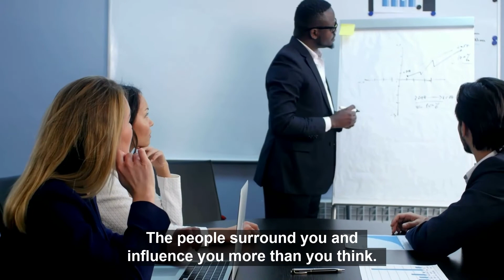Ways To: How To Hold Yourself Accountable and Accelerated Your Growth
A few years ago, I was working at the global headquarters.

Having just had my first child, I had great plans and hopes for my future career and new life as a full-time working mom.

During the first weeks of my return to work, we announced the HQ was moving to another country.

I was once disappointed, feeling hopeless and unfair.

▶️ Watch this video, I talked about how I held myself accountable and accelerated my own growth.

⬇️ More stuff you should check out ⬇️

✅ FREE TRAINING: 6 STEPS TO NOT STAY AT MIDDLE MANAGEMENT AND BECOME A SENIOR LEADER FOR MORE IMPACT AND INCOME (EVEN IF YOUR CURRENT JOB IS OPERATIONAL)

✅ TAKE A FREE QUIZ TO DISCOVER YOUR INFLUENCE STYLE.

✅ DOWNLOAD THE FREE CHECKLIST: THE 17 QUALITIES YOU NEED TO BE PROMOTED FROM MID TO SENIOR MANAGEMENT

✅ DOWNLOAD THE FREE WORKSHEET THAT WILL HELP YOU FORM A HABIT OF COMPLETING THE MOST IMPORTANT TASK